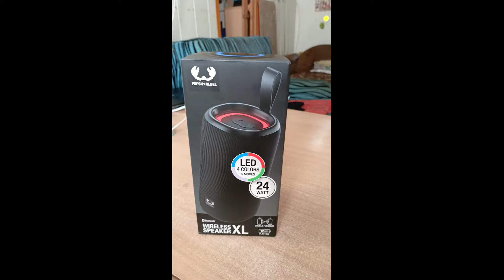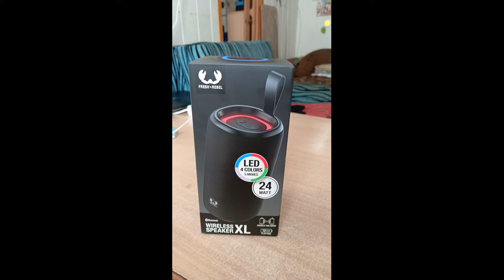GŁOŚNIK Z ACTION FRESH & REBEL 1ARB800 v1 001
Dzisiaj nie zagramy ,ale możemy posłuchać muzyki.
Dziś do testu głośnik z Action który ma 24 Watt ,5000 mhz akumulator
wg.producenta 12H działania.można kupić drugi i podłączyć w trybie Dual.
I to wszystko za 89,95 zł.